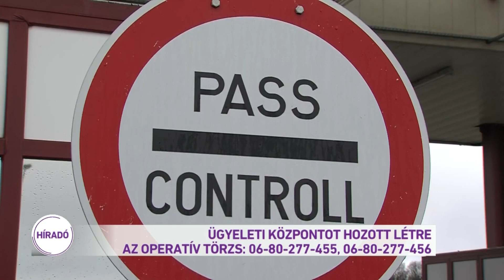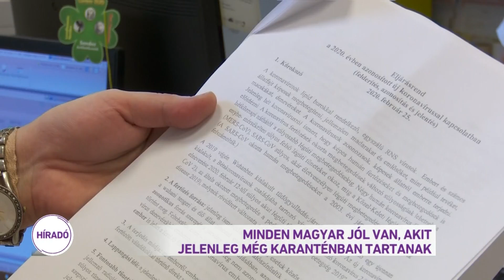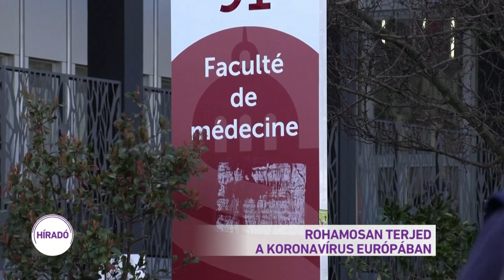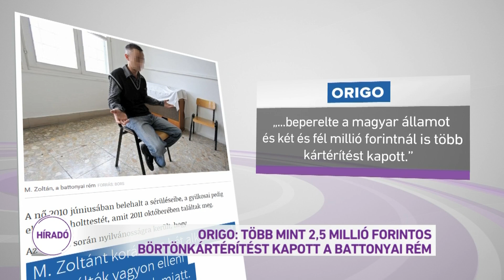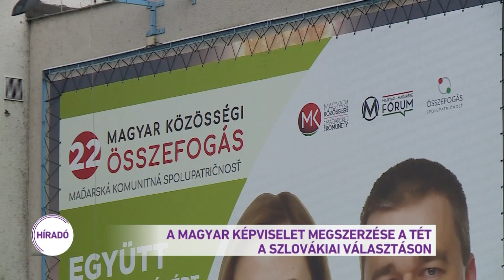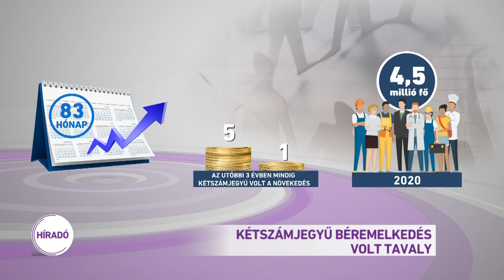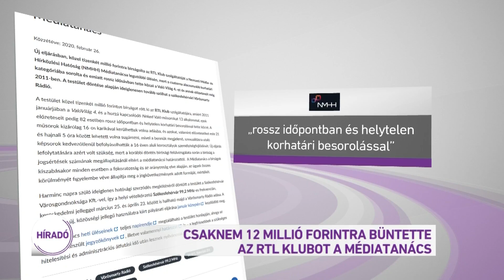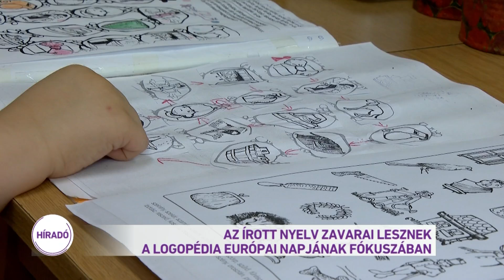Híradó 2020.02.26. 19:30